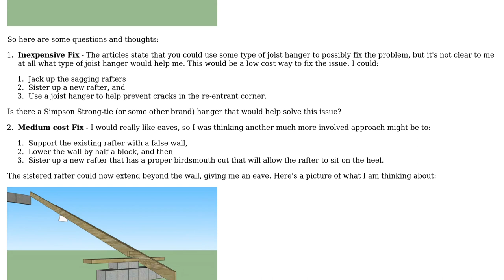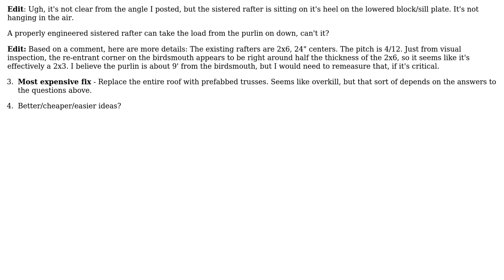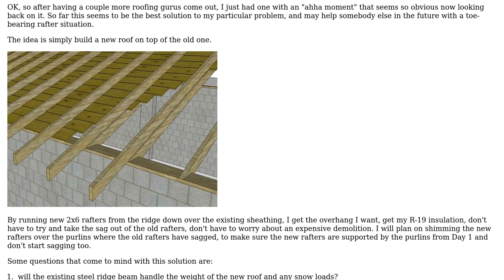Engineering: Fixing a Roof with Toe-bearing Rafters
With thanks & praise to God, and with thanks to the many people who have made this project possible! You are responsible for your own actions.